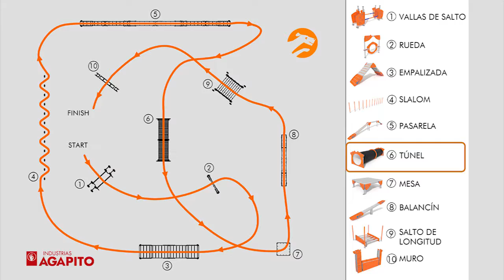Tunel circurito canino Agility, de industrias Agapito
Tunel para adiestramiento canino, ciruito canino Agility.
Túnel Rígido. Apto para categorías S,M y L conforme a la Federación Canina Internacional.
Materiales
• Polietileno de alta densidad, libre de mantenimiento y
antigraffiti.
• Tubo corrugado de polietileno de 600 mm de diámetro.
• Partes metálicas en acero galvanizado en caliente.
• Tornillería de acero inoxidable.
Tunel para adiestramiento de perros circuito canino Agility de Industrias Agapito.